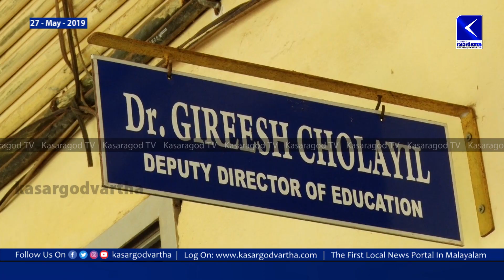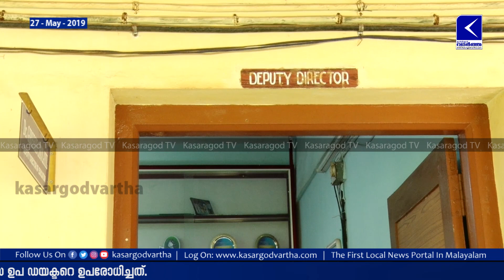പിഎസ്‌സി അധ്യാപകനിയമനത്തില്‍ അട്ടിമറി നീക്കമെന്ന് ആരോപണം; അധ്യാപകര്‍ ഡിഡിഇയെ ഉപരോധിച്ചു